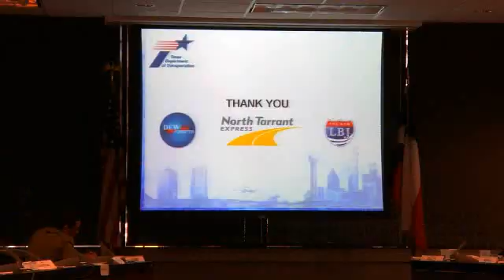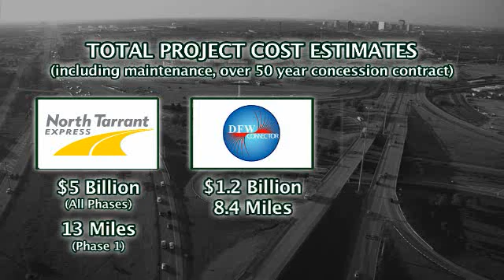Dallas Ft. Worth and Texas Road Building Innovations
Texans for Safe Reliable Transportation presents Road-Building Innovations: The Dallas/Fort Worth and Texas Experience. New projects in the Dallas-Fort Worth Metroplex and the State Highway 130 project South of Austin to Seguin highlight innovative transportation solutions utilizing the private sector.